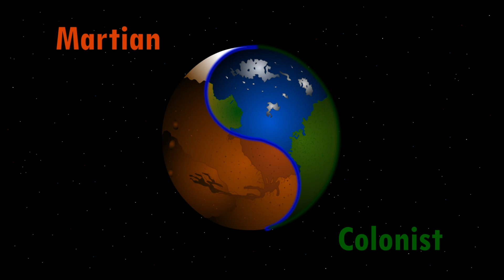Mars One Q&A - December 2014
Mars One Astronaut Candidate Ryan MacDonald addresses a series of public questions about plans to establish a permanent settlement on Mars in 2025.
Thanks to Robert Latta, PWRDWNSYSRestartNo, TheWombatGuru, Kelkschiz and Togwak1 for your questions, keep them coming!